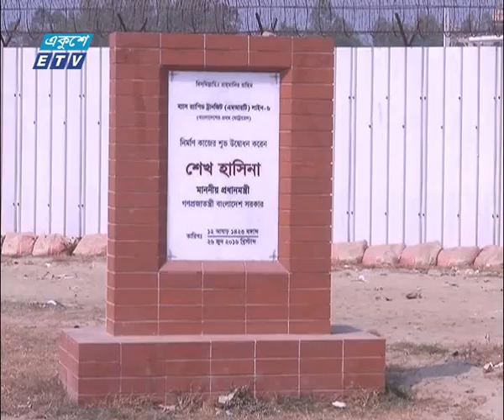বিদায়ী বছরে দৃশ্যমান হয়েছে বাংলাদেশকে এগিয়ে নেওয়ার বড় প্রকল্পগুলো | ETV News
বাংলাদেশকে এগিয়ে নেওয়ার বড় প্রকল্পগুলো দৃশ্যমান হয়েছে বিদায়ী বছরে। নতুন আত্মবিশ্বাসে বুক উচু হয়েছে গোটা জাতির। স্প্যান বসানোর মধ্য দিয়ে বাস্তব ভিত্তি পেয়েছে স্বপ্নের পদ্মা সেতু। রাজধানীর বুক চিরে এগিয়ে চলেছে মেট্রোরেলের কাজ। রুপপুর পারমাণবিক বিদ্যুৎকেন্দ্রের ভৌত অবকাঠামো নির্মাণ কাজ শুরুর মধ্য দিয়ে, পারমাণবিক বিশ্বে প্রবেশ করেছে বাংলাদেশ। অগ্রগতির ধারাবাহিকতায় চলতি অর্থবছরে, সফটওয়্যার রফতানি এক বিলিয়ন ডলারে পৌঁছানোর আশা করছে সরকার।
প্রমত্তা পদ্মার বুকে, দৃশ্যমান সেতুর অবকাঠামো।
প্রথম স্প্যান বসানো হয়েছে, চলতি বছরেই। বাকী ৪০টি বসলেই, স্বপ্নের পদ্মা সেতু ধরা দেবে বাস্তব হয়ে।
যাকে, প্রধানমন্ত্রী শেখ হাসিনার একক নেতৃত্বের সাহসী সিদ্ধান্তের সোনালী ফসল মনে করছেন সংশ্লিষ্টরা।
একইসাথে, পদ্মার দুই পাড়ে সেতুর সংযোগ সড়ক আর বিভিন্ন অবকাঠামো নির্মাণ কাজও শেষ। ফলে সেতুর শতভাগ সুফল পাবে মানুষ।
রাজধানীতে আরেক মেগা প্রকল্প, দেশের প্রথম মেট্রোরেল এর নির্মাণ কাজও দৃশ্যমান হয়ে উঠছে।
চালু হয়েছে ‘মগবাজার-মৌচাক ফ্লাইওভার’।
সড়ক পথে উল্লেখযোগ্য সংযোজন, পৃথিবীর দীর্ঘতম মেরিন ড্রাইভ। কক্সবাজারের কলাতলী মোড় থেকে সাবরাং পর্যন্ত ৮০ কিলোমিটার সড়ক এখণ কেবল যোগাযোগের মাধ্যমই নয়, পর্যটকদেরও আকর্ষন।
বিনিয়োগ বাড়ানো হয়েছে রেলখাতেও। সিঙ্গেল গেজ থেকে পর্যায়ক্রমে সব রেলপথকে ডুয়ালগেজ এ রুপান্তরের উদ্যোগে, গতি এসেছে রেলপথে।
কার্যক্রম চলছে বাণিজ্যিক রাজধানী খ্যাত চট্টগ্রামে কর্ণফুলী নদীর তলদেশে, ‘কর্ণফুলী টানেল’ নির্মাণের।
সব মিলিয়ে, এই নির্মাণযজ্ঞকে, উন্নত বাংলাদেশ গড়ার ভিত্তি হিসেবে দেখছেন যোগাযোগখাত বিশেষজ্ঞরা।
বিদ্যুত খাতেও এসেছে অভাবনীয় সাফল্য। বিএনপি-জামায়াত জোট সরকারের সময়ে ১৬শ’ মেগাওয়াট বিদ্যুৎ উৎপাদন, এখন দাঁড়িয়েছে ১৬ হাজার মেগাওয়াট সক্ষমতায়।
দ্বিতীয় ধাপে প্রবেশ করেছে ‘রুপপুর পারমাণবিক বিদ্যুৎ কেন্দ্র’। এর মধ্য দিয়ে পারমাণবিক বিশ্বে প্রবেশ করলো বাংলাদেশ।
তথ্য প্রযুক্তি ক্ষেত্রেও অর্জন কম নয়। এ’বছরই, পটুয়াখালীতে, দ্বিতীয় সাবমেরিন ক্যাবল এবং ল্যান্ডিং স্টেশন চালু হয়েছে। তথ্যের অবাধ প্রবাহে, ডেটা কানেকটিভিটির একটি বিকল্প তৈরি হলো এর মধ্য দিয়ে।
তথ্য প্রযুক্তির বিনিয়োগে ১০ শতাংশ ইনসেন্টিভ দেয়ায় গতি বেড়েছে এই খাতে।
যশোরে যাত্রা শুরু করেছে দেশের প্রথম আইটি পার্ক ‘শেখ হাসিনা সফটওয়্যার টেকনোলজি পার্ক’। মাতারবাড়ীতে বিদ্যুৎ প্রকল্প মাথা তুলে দাড়াচ্ছে দ্রুত।
তথ্য প্রযুক্তির অগ্রযাত্রার আরেক চমক, ‘বঙ্গবন্ধু স্যাটেলাইট’। গাজীপুরে শেষ হয়েছে গ্রাউন্ড স্টেশন নির্মাণ কাজ। ফ্লোরিডায় নাসার লঞ্চপ্যাড এ’ উৎক্ষেপণের অপেক্ষায় দেশের প্রথম স্যাটেলাইট।
বছরের শেষ দিকে, তথ্য প্রযুক্তি মেলা ‘ডিজিটাল ওয়ার্ল্ড’ এ যন্ত্রমানবী সোফিয়াকে নিয়ে আসা, আলোড়ন তোলে নতুন প্রজন্মের মধ্যে।
দেশের উদ্ভাবকদের তৈরি এ’ধরণের অন্তত আটটি প্রকল্প মেলায় প্রদর্শিত হয়। সেই বিবেচনায়, তথ্য প্রযুক্তির ক্ষেত্রে বাংলাদেশ খুব একটা পিছিয়ে নেই বলে মনে করেন সংশ্লিষ্টরা।